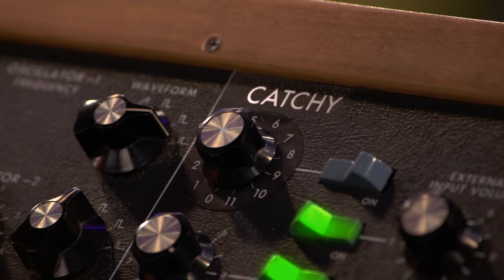The Fairly OddParents: Fairly Odder FULL EPISODE ✨ The Forbidden Phrase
Viv and Roy decide to develop their own music video on social media in hopes that the video goes viral! It ends up becoming the most popular music video in the world, BUT the catch is -- people start turning into zombies!

Fairly OddParents: Fairly Odder is a P+ Original series.